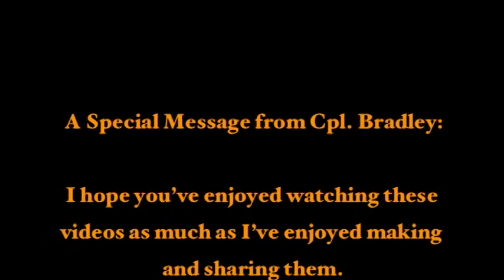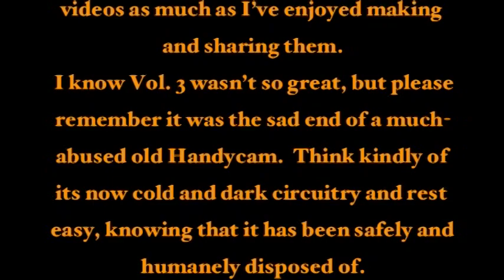The Decemberists - Beachland Ballroom, Cleveland - 18/05/05 (Part IV)